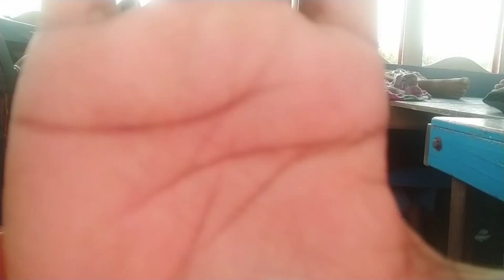গভীর সমুদ্রে টোলির জাল পেতে সামুদ্রিক শঙ্খ এবং ঝিনুক পেলাম 😱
fishing boat
fishing video
Fishing in the Arabian sea
Indian fisherman Life
Indian fishing boat

হ্যালো বন্ধুরা সবাই কেমন আছেন আপনাদের সবাইকে স্বাগতম আমার এই ছোট্ট একটি ইউটিউব চ্যানেল এ

Amazing toly Fishing Video - Catch Hundreds With Modern  toly processing

কারন এই চেনেল এ  প্রতি দিন নিত্য নতুন ভিডিও আপলোড করা হয়

ইলিশ মাছ ধরা
Kerala sankhi video

কেরালা হাড়বার
কেরালা শঙ্খ ধরা ভিডিও
টোলির জাল পেতে মাছ ধরা ভিডিও

Toli fishing video
Catch fishing Hook fishing
traditional boy hunting big fish by hook in river
best hook fishing video   15  hook fishing in river

@Mr fishing Ritan
@Sundarban fishing video
All fishing video

এবারে আমরা জাল পেতে বিশাল আকৃতির একটি মাছ পেলাম
how to fishing in the deep sea
Ilsha fishing video
Ilsha fishing boat indian
Ilsha fishing
Ilsha fish fry
Ilsha fish catching

Vileg fishing video
Vileg fishing boat
Vileg ribar fishing video

Hard working fishing
Catching fire video
Fish fry video
Ilsha fish recipe

Fishing with a fishing rod
এবারে বড়শি দিয়ে বিশাল আকৃতির একটি মাছ পেলাম
এবারে টোলির জাল পেতে বিশাল বিশাল আকৃতির মাছ পেলাম
Net fishing video
Net fishing boat
Vileg net fishing video